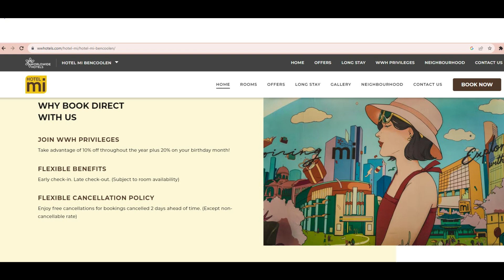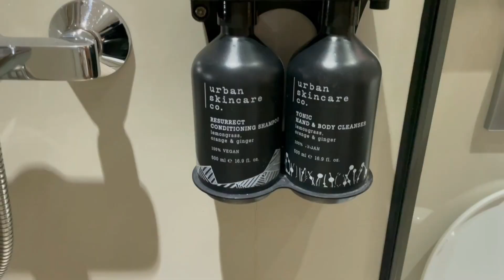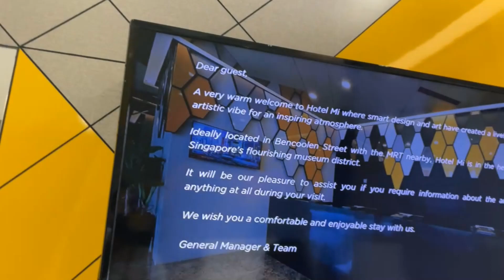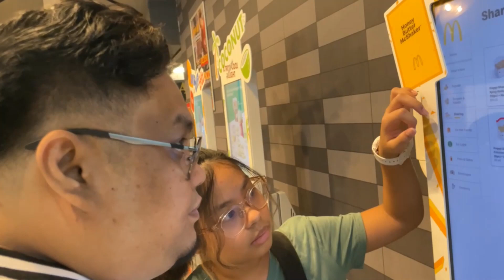Singapore Day 1 Part 1 - Transferring to Hotel Mi Bencoolen and Room Tour | Ano Lasa ng McDo sa SG?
Hello guys! This is Part 1 of 2 of our First Day in Singapore! 🌏✈️
This includes a room tour of Hotel Mi located on Bencoolen Street. This hotel is very convenient, as it is only a few steps away from the train and bus stations! I hope you enjoy our vlog!! 💖